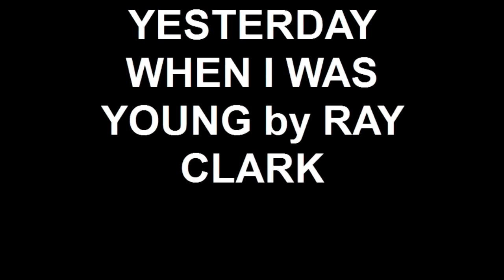YESTERDAY WHEN I WAS YOUNG by RAY CLARK